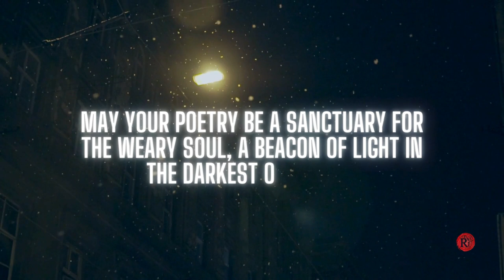a beacon of light in the darkest of nights.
"May your poetry be a sanctuary for the weary soul, a beacon of light in the darkest of nights."